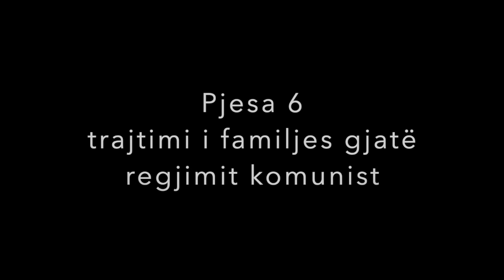Intervista e plotë me Viktoria Dako-Rulin, mbesa e Sevasti Qiriazi-Dakos, qershor 2016, Kamëz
Viktoria Dako-Ruli (1941–2021) ishte mbesa më e madhe e Kristo Dakos dhe Sevasti Qiriazi-Dakos. Ashtu si babai i saj Aleksandri, Viktoria ishte mike e ngushtë me dr. John Quanrud, dhe ka bashkëpunuar me ISSHP-në për botimin e jetëshkrimit të Sevastisë dhe për botime e projekte të ndryshme të Institutit. Ajo ka dhënë disa intervista për ISSHP-në. Kjo është një prej tyre, e dhënë në vitin 2016 me dr. Quanrud.

Gjatë intervistës ajo flet për shumë tema:

Pjesa 1 –
– Fillime, përshkrime
– Fëmijëria
– Përjetimi i vdekjes së xhaxhait, Gjergjit, birit të Sevastisë
– Përjetimi i vdekjes së Sevastisë

Pjesa 2
– Kujtime të fëmijërisë pranë “Teto Parashqevisë”
– Udhëtimet e Parashqevisë: Amerikë, Paris
– Vizita e Parashqevisë te gruaja e Princ Vidit
– Vizita e Kryeministres Bandaranaike në Shqipëri
– Një takim mallëngjyes

Pjesa 3 – Kohë lufte

Pjesa 4
– Pas kthimit nga internimi
– Sekuestrimi i pronës, dhunimi i eshtrave të Kristo Dakos
– Arrestimi i babait dhe xhaxhait (djemve të  Sevastisë)
– Tortura në burg; vdekja e doktor Gjergj Dakos

Pjesa 5
– Kujtime të Parashqevisë për rininë e motrave Qiriazi
– Arsimimi i Sevasti Qiriazit dhe hapja e Shkollës së Vashave
– Vdekja e Gjerasimit

Pjesa 6
– Rinia e Viktorias dhe trajtimi i familjes gjatë regjimit komunist
– Shkolla e lartë; ndërhyrja e Parashqevisë
– “Biografia” e familjes
– Rivlerësimi i familjes Qiriazi dhe ndërhyrja e Skënder Luarasit
– Familja Qiriazi dekorohet nga Enver Hoxha
– Vdekja e Parashqevisë

Gjatë intervistës, Viktoria flet edhe për disa anëtarë të familjes së saj:
– Gjyshi dhe gjyshja e saj, Kristo Dako dhe Sevasti Qiriazi-Dako
– Motra e gjyshes së saj, Parasqhevi Qiriazi
– Vëllai i gjyshes së saj, Gjerasim Qiriazi
– Nëna e saj, Rozi Fiorelli-Dako
– Babai i saj, Aleksandër (Skënder) Dako (djali i Sevastisë)
– Xhaxai i saj, Gjergj Dako (djali i Sevastisë)
– Gruaja e xhaxait të saj, Maria Fiorelli-Dako
– Motra e saj, Diana Dako-Hoxha